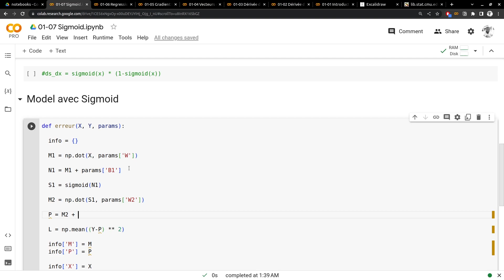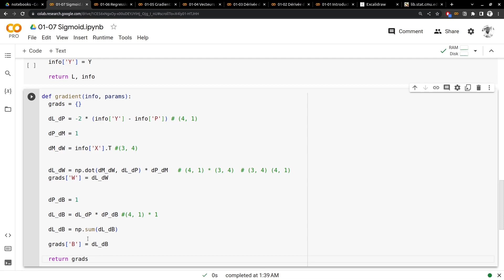Vidéo 41/160 - La nouvelle Fonction Erreur avec Sigmoid